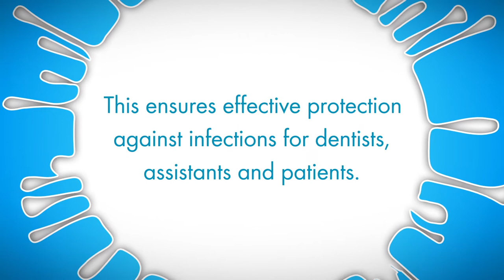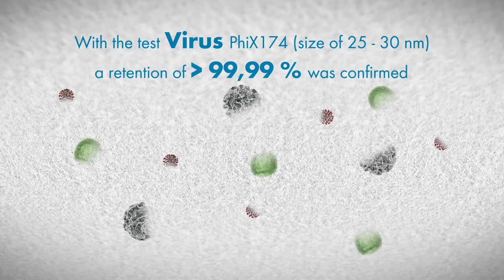Hygiene saves lives – What happens with contaminated exhaust air in the dental practice?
Exhaust air bacteria filters are available for all our suction machines.